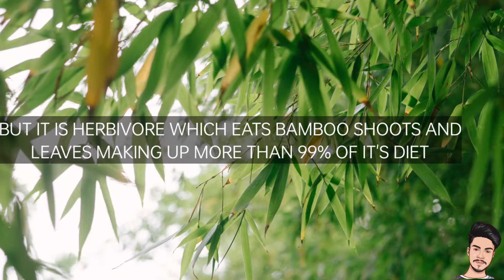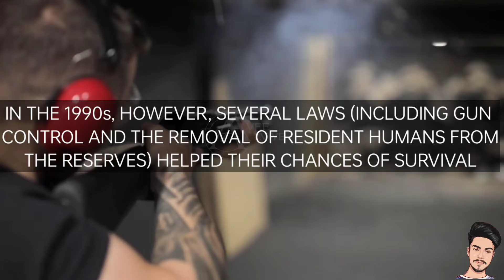giant panda || duniya ka sabse cute janwar || all about panda || panda kyu ludhakate hai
Giant panda ,the cutest animal on earth ,hello and welcome back to my channel guy's my name is avee and you are watching about panda i hope you like the fact about panda, my request is if you like this video then please do like and subscribe to my channel guy's for more like this video.🙏🏾